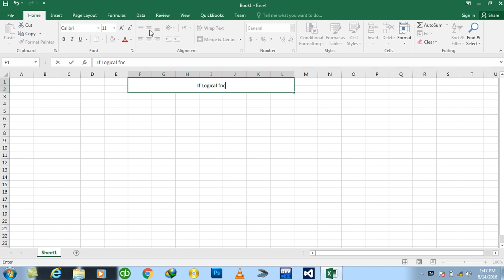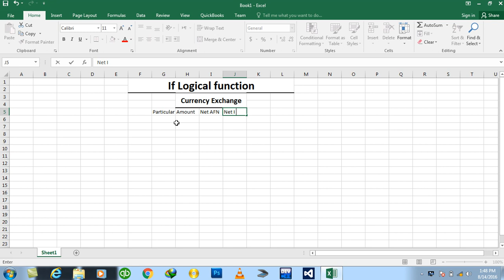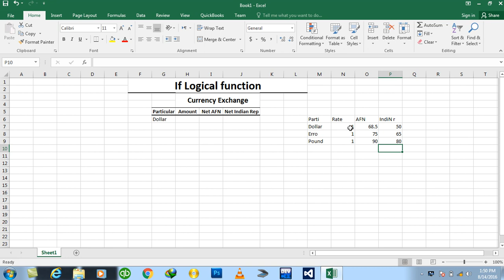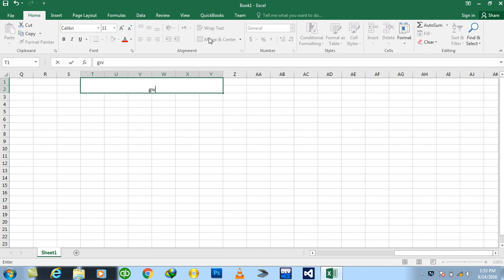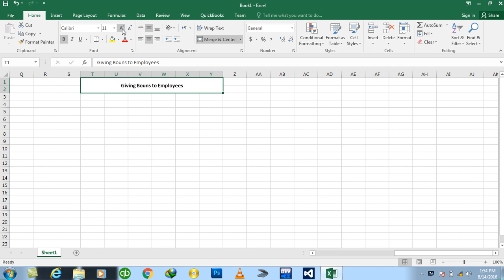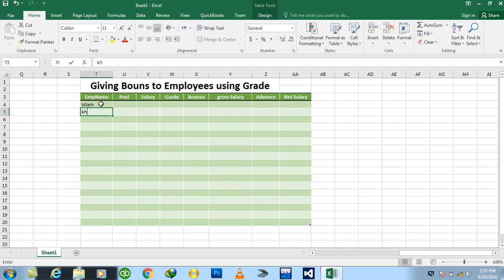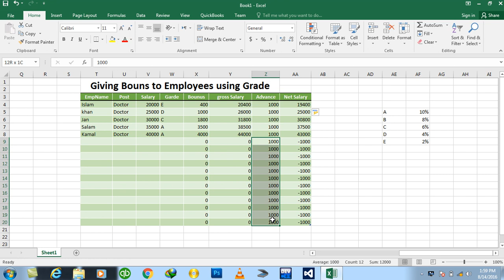Day#12 Excel 2016 logical Functions if logical function